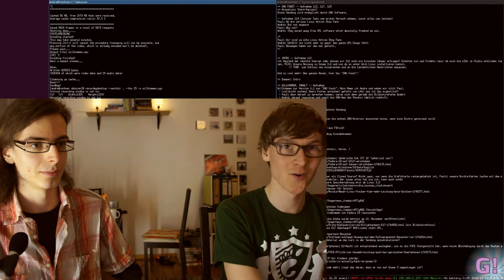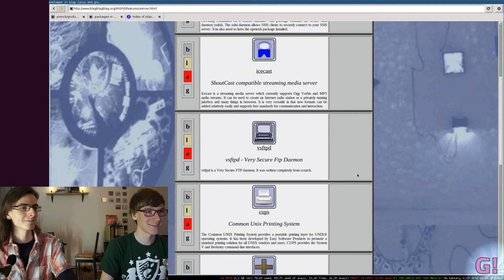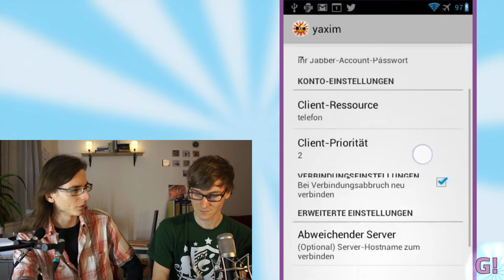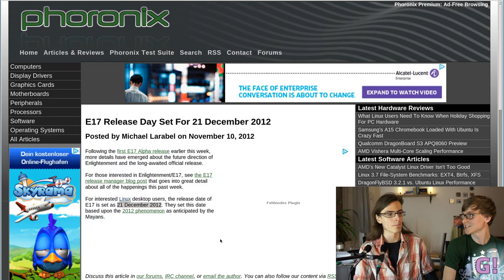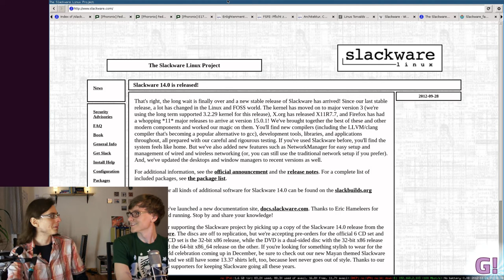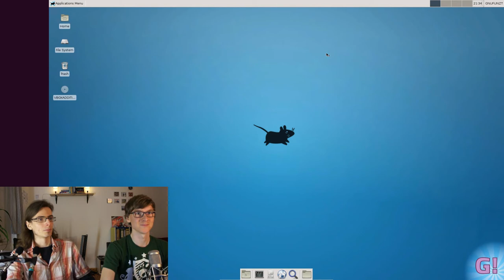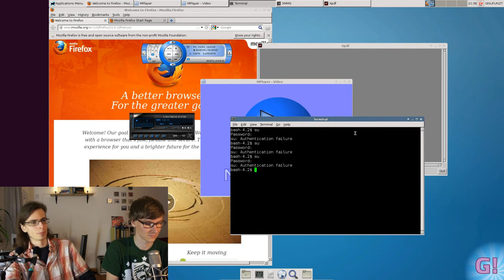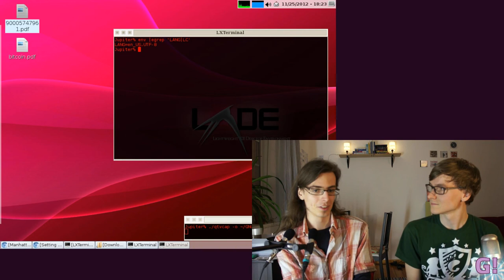GNU funzt! - Episode 1 - Slackware vs. Fedora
Diesmal in der Sendung:

Gelingt es uns tatsächlich Screencaptures von Android aufzunehmen oder müssen wir doch vom Handy abfilmen! Schaltet ein und findet raus; ob uns die LEDs im Studio erblinden lassen. PLUS: Unsere Meinung zu Slackware und dem neuen Codenamen von Fedora 19.

Und so viel mehr! Den ganzen Monat. hier bei "GNU funzt"!